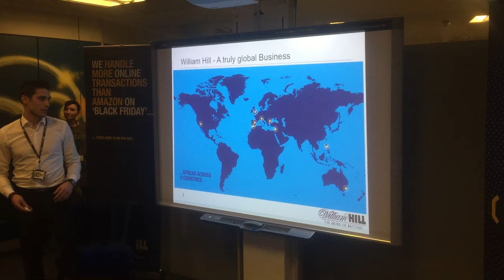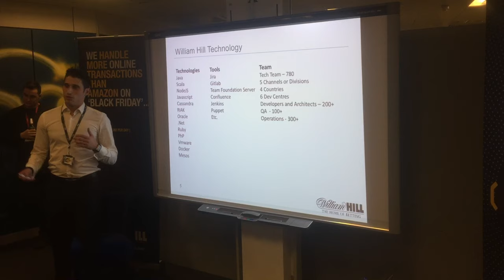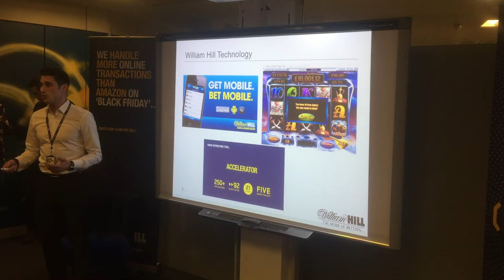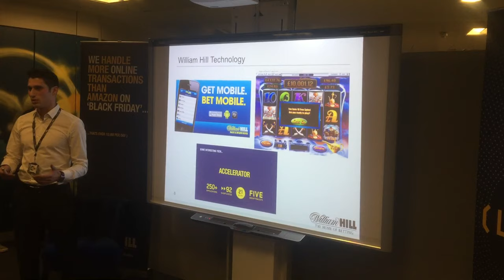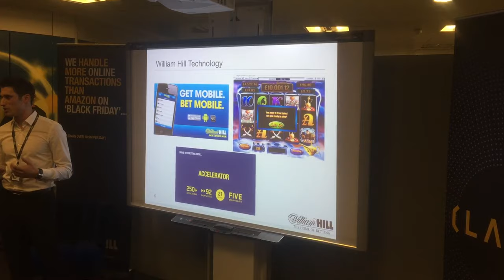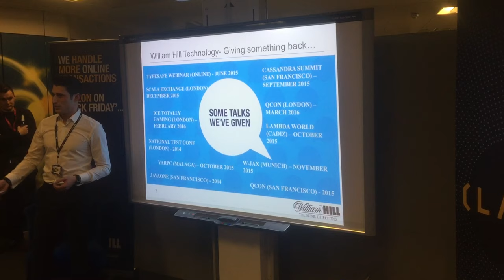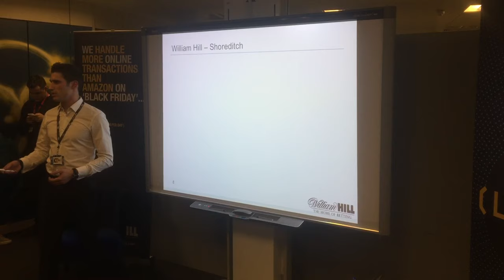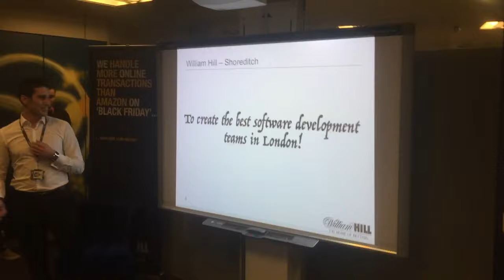William Hill's presentation @ FindaTechJobinLondon meetup in our Shoreditch (London) office.